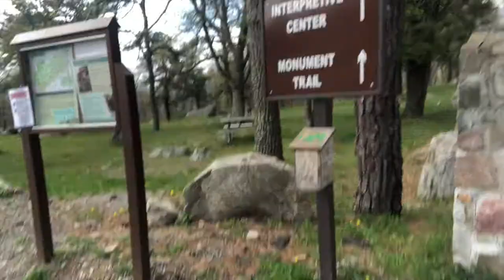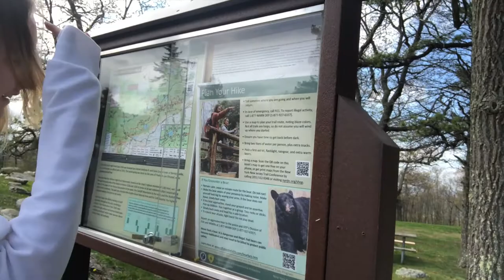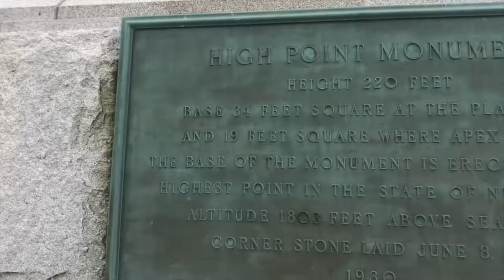High Point State Park Visit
Created by Morgan and Isabella - This is an educational student video production learning experience created by the High Point's Media Technology Program. High Point Regional High School claims no rights to the commercial songs & video used in the production. Property and rights for commercial audio & video go to the specific artist and or creator.